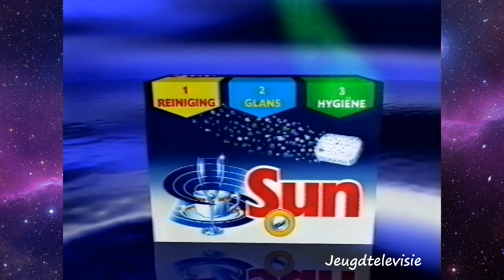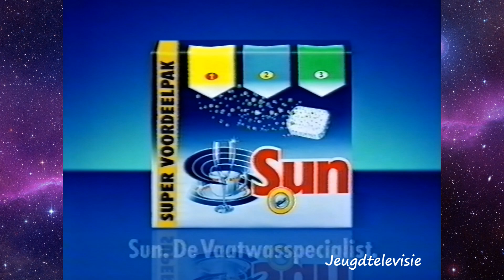STER Reclame 20-01-1999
Een compleet Ster-blok met de volgende reclames:
0:00 Loeki intro
0:04 Dommelsch
0:54 STER spel
0:59 Centerparcs
1:45 Dommelsch
1:50 Sun
2:21 STER spel
2:46 Sun
2:56 Loeki outro